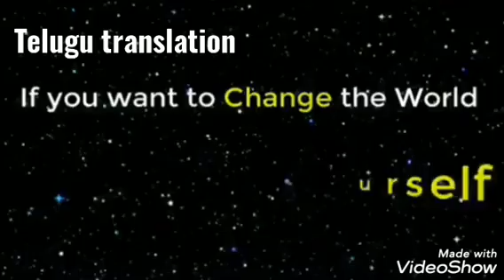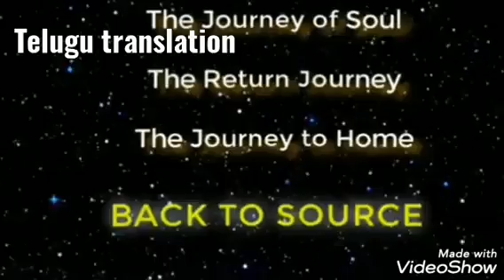ఆత్మలు హైయర్ డైనాన్షన్ లోకి వెళ్లుటకు చెయ్యాల్సిన పురుషార్ధము.BY💝 BEHAD BAPUJI 💝(తెలుగులో దేవి)